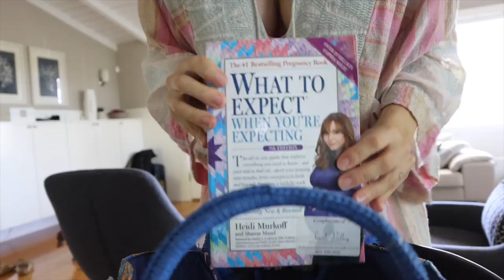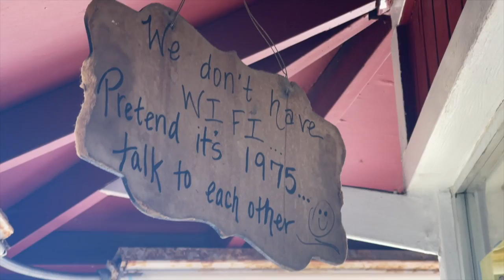Embarazo y covid... Raque Late Vlogs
¡Hola a todos! Hoy os traigo el vídeo de nuestras vacaciones en California y aunque no acabaron como nos gustaría, estamos agradecidos de muchas cosas ¡os cuento en el vlog!

Programa de edición de video: Final Cut Pro X
Cámara: Canon M6 MARK II